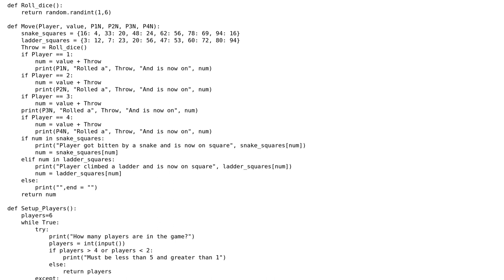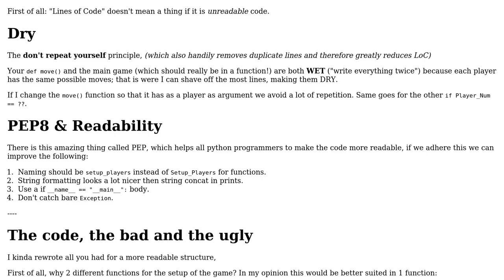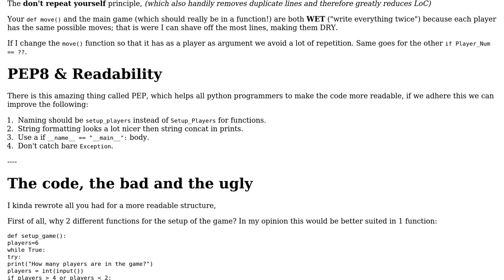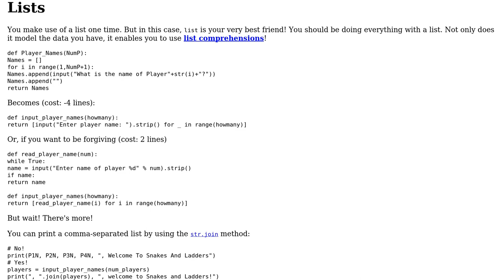'Snakes and Ladders' game (2 Solutions!!)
'Snakes and Ladders' game

With thanks & praise to God, and with thanks to the many people who have made this project possible! | Content (except music & images) licensed under CC BY-SA | Music | Images & others | With thanks to user Toby Speight user Ludisposed user AJ123 user aghast user 200_success and the Stack Exchange Network Trademarks are property of their respective owners. You are responsible for your own actions.